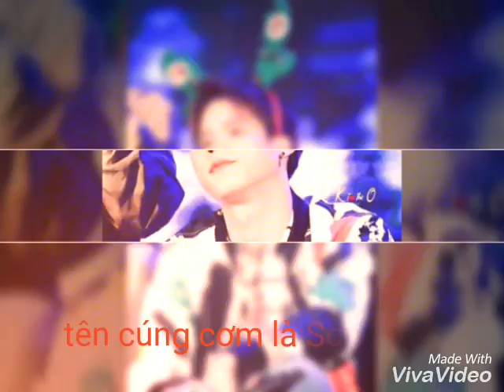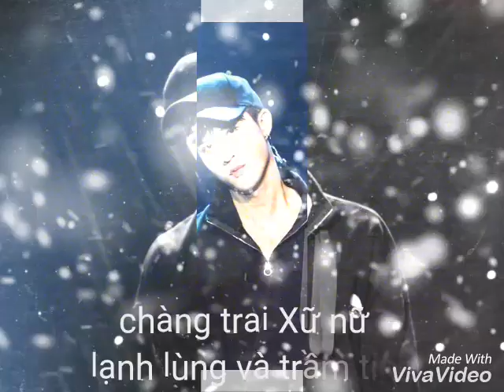Tiểu sử K.O Uni5